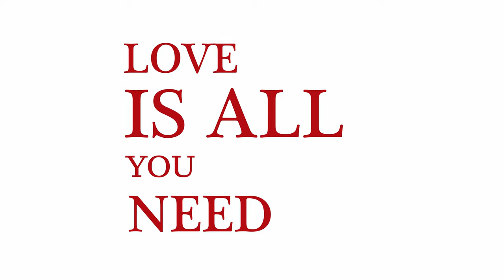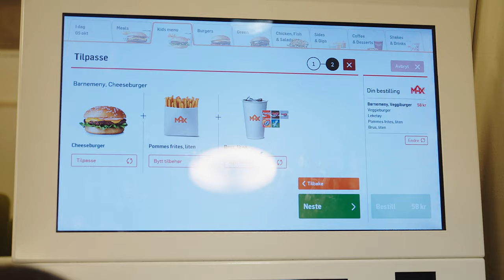En verden før Corona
Rydder litt i hardisken min, og da kom jeg over noen gamle skatter. BMPCC 4K kameraet mitt var nesten helt nytt og det eksisterte ingen Coronafrykt i Norge eller resten av verden. Corona var bare en meksikansk øl som skulle drikkes med lime. Det var det hele!